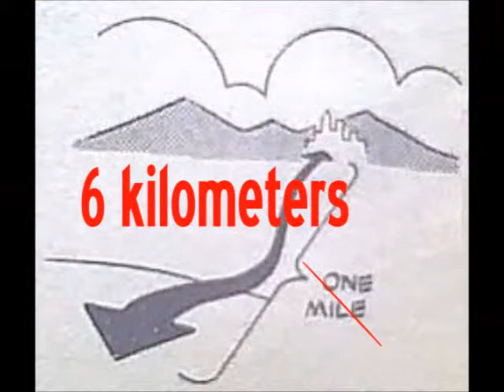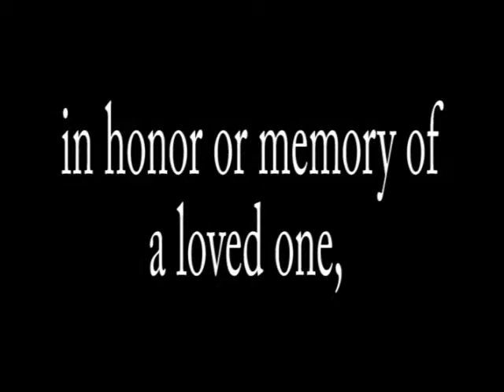The 18-Minute Matzah Fallacy: Do You Really Have To Finish in Under 18 Minutes